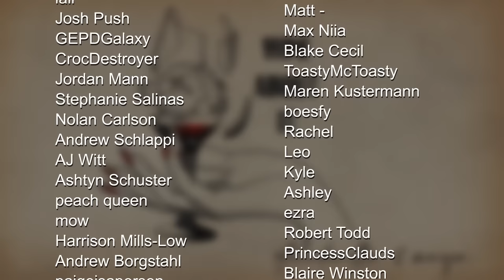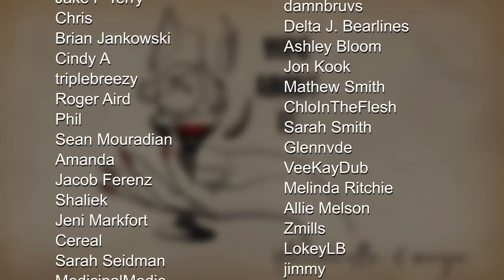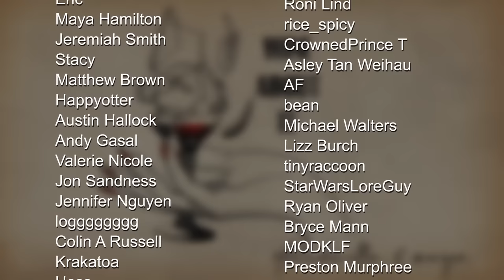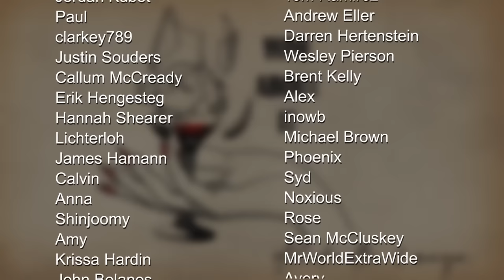New Co Host | Wine About It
In this episode, @ludwig  takes over as the new co host with QTCinderella.

0:00 Intro

2:24 QT is quarantining

6:48 Streamer Camp!

8:21 handling a public breakup

17:56 Taylor Swift and Call of Duty Easter Eggs

Maya's questions for Ludwig:

20:26 /Marry/Kill - YungJeff, Hasan’s Dog ( Kaya ), JHBteam

24:41 Describe your brand

25:17 What is your passion?

27:42 why’d you start streaming?

30:54 Hottest male streamer?

32:38 Opinion on public relationships?

34:06 Are you excited to see Taylor Swift?

35:43 Who'd you k*** from The Yard and why?

38:20 Ludwig donated sp**m

47:30 Ludwig used to smoke

50:24 Do you ever get insecure about ex-boyfriend talk?

59:22 Ludwig was harassed by his boss

1:05:21 QT’s crazy ex story / Uber stories

1:11:00 Ludwig’s craziest ex story

1:16:03 Looking up exes after breakups

1:24:06 Outro/End Credits